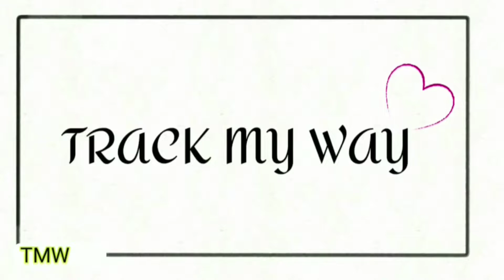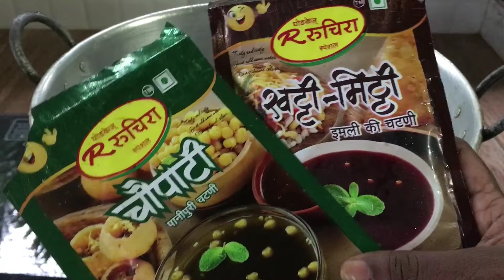Pani Puri recipe/ Indian street food making at home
Musician: @iksonmusic